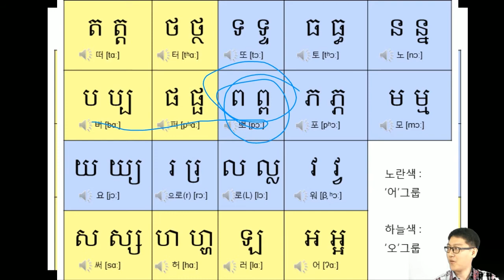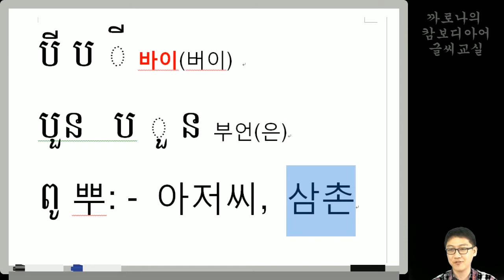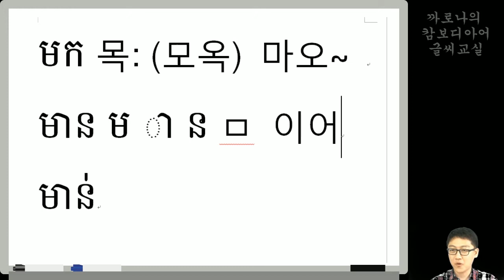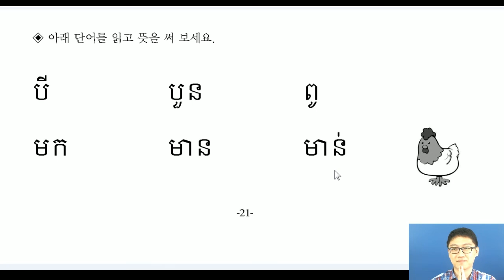[캄보디아어글씨교실] 25. 21쪽 단어 읽어보기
이번엔 제 아내와 함께 촬영했는데요~
좀 장난기가 있어요^^ㅎㅎ